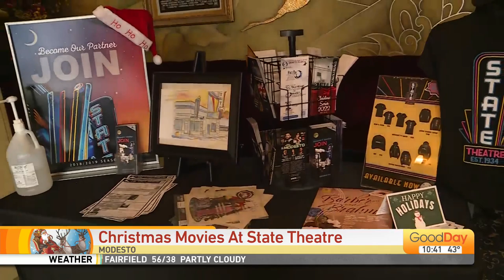Christmas movies at the State Theatre in Modesto!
Christmas classics are playing NOW at the State Theatre in Modesto! Amber Lingley from the theatre joins Cody and Tina to tell us more!